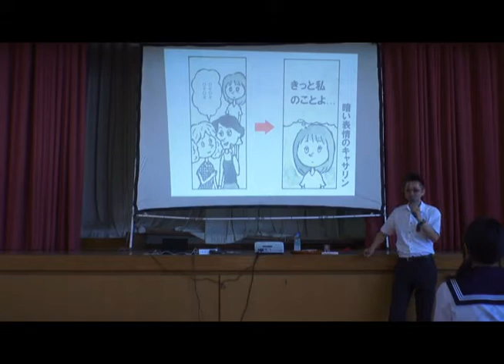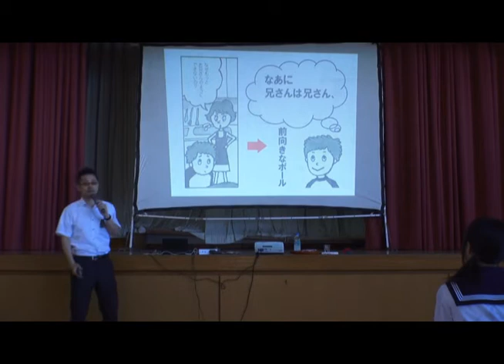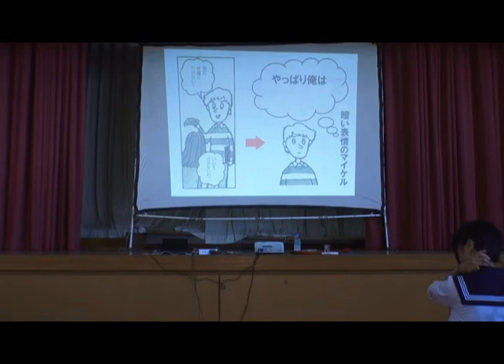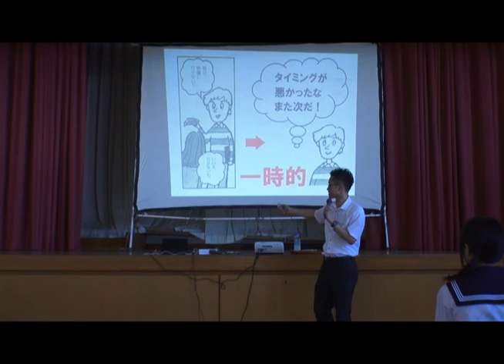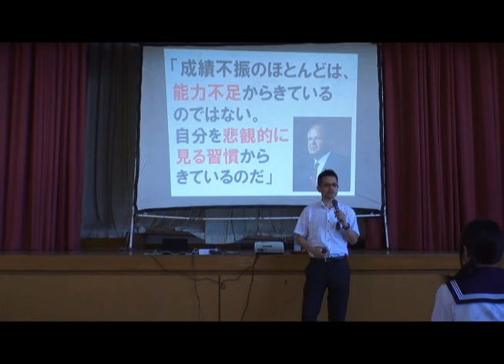キャリア教育講演会 2012.6.26中学校での講演 なかなか答えてくれない...